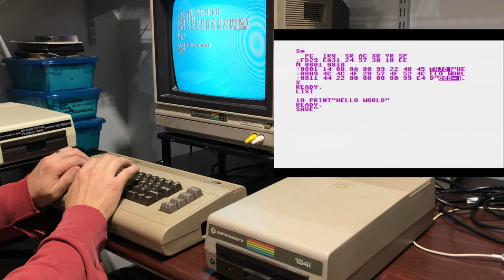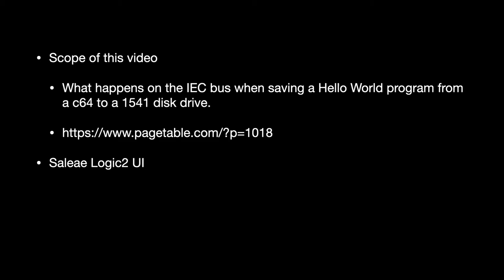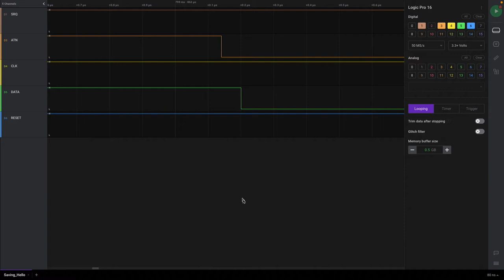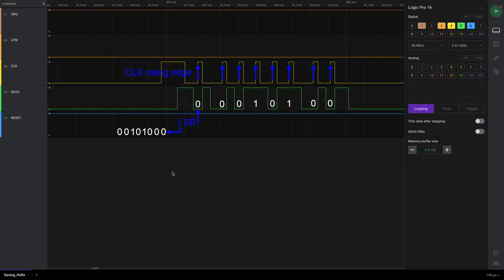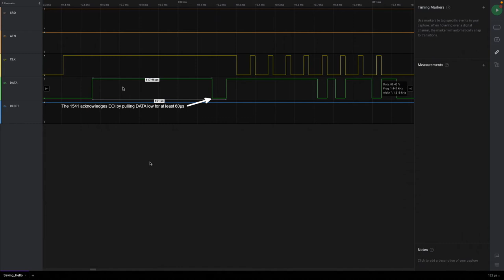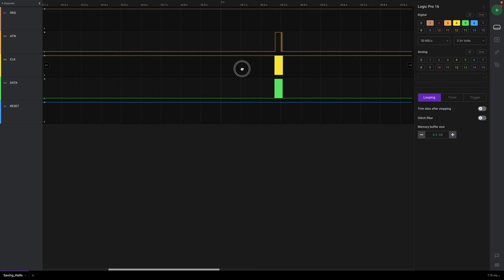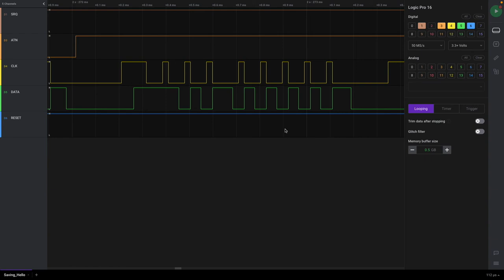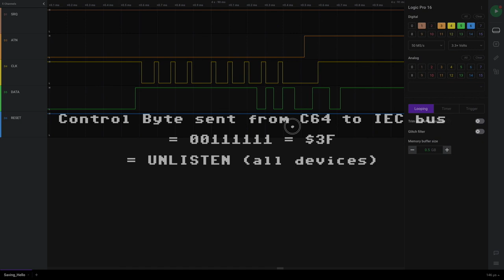The gory details: What happens when you save a file from a Commodore 64 to a 1541 disk drive?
If you're curious about how a Commodore 64 writes data to a 1541 drive across the IEC serial bus, this video will shed some light on that.  I connected a logic analyzer to an IEC cable and captured all the bus traffic when I saved a Hello World program to a 1541 disk drive.  In this video I walk through the captured traffic and explain the basics of the IEC bus protocol.

Music used in this video:
Electro Animal - Oh the City